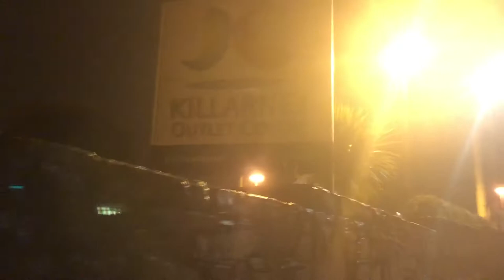Killarney Town. Near McDonald’s Ireland 🇮🇪